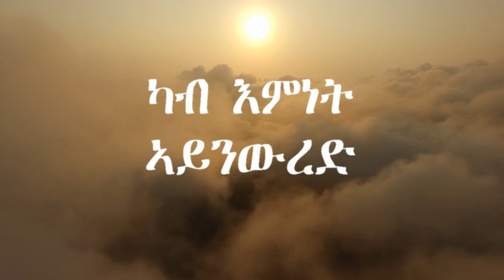ኣገልጋሊ ሰልሓዲን መዓልታዊ ቃል 13 12 2023 ካብ እምነት ኣይንውረድ